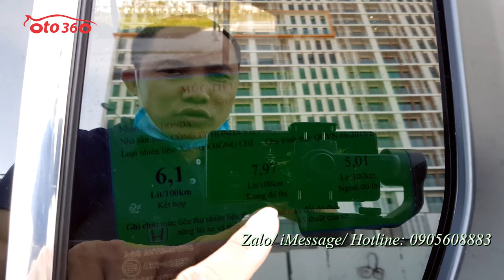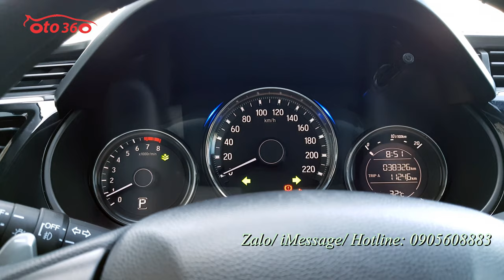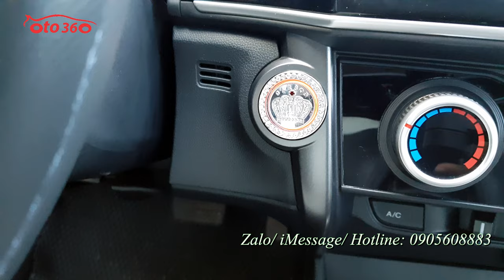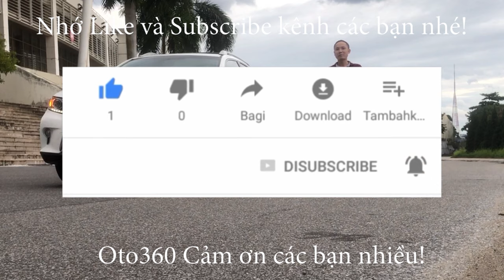Bán Honda City 1.5 CVT sản xuất năm 2018 biển Hà Nội, biển năm sinh rất đẹp dành cho người sinh năm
Bán xe Honda City 1.5 CVT sản xuất năm 2018, đăng ký tên tư nhân, biển Hà Nội, biển năm sinh rất đẹp 1983.
Xe rất mới đi ít, odo 3,8 vạn km, dàn lốp nguyên bản theo xe còn rất dầy, bảo hiểm thân vỏ còn dài, xe đã được trang bị nội thất da, gương chiếu hậu gập điện, tích hợp xi nhan trên gương, vô lăng tích hợp các phím điều khiển, kiểm soát hành trình (Cruicontro), sang số thể thao trên vô lăng, màn hình, camera lùi, cảm biến lùi, cửa gió điều hoà cho hàng ghế sau...
Xe rất đẹp cam kết không chạy dịch vụ, không tai nạn, không ngập nước, keo chỉ nguyên bản, máy móc nguyên bản.